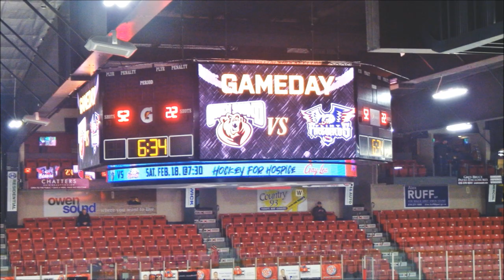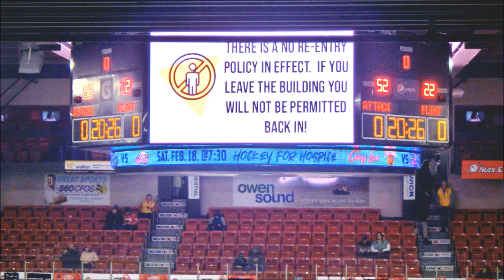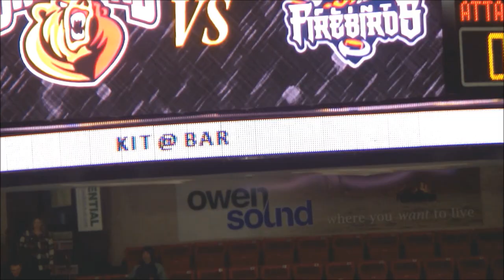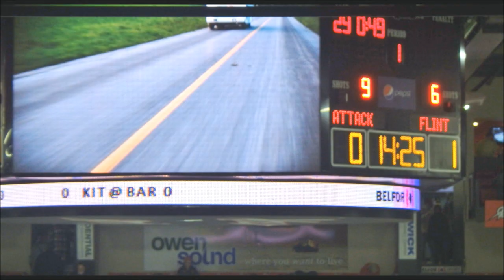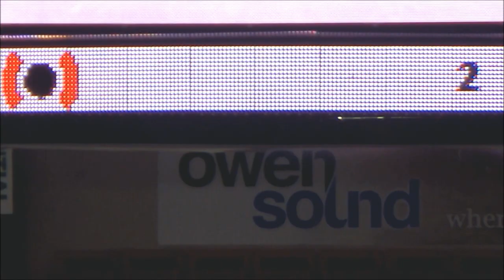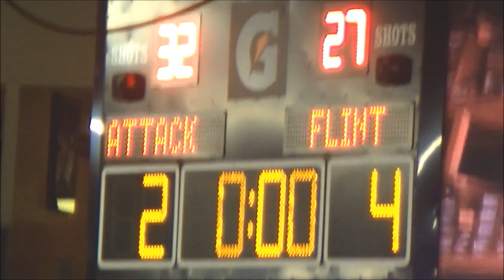2023-02-11 John C My Movie day and night news 2